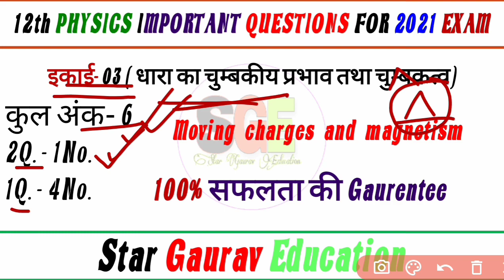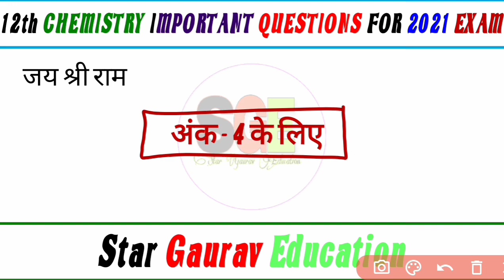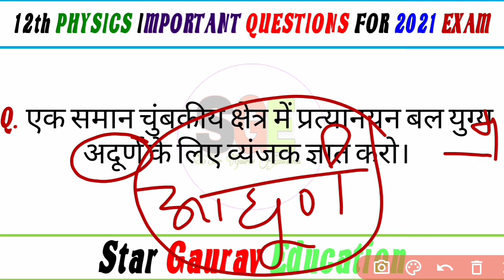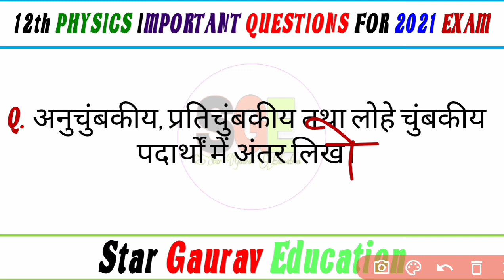MP board Class 12th physics important questions for 2021 Exam | Unit 03 Physics important questions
Physics Most important Objective:-